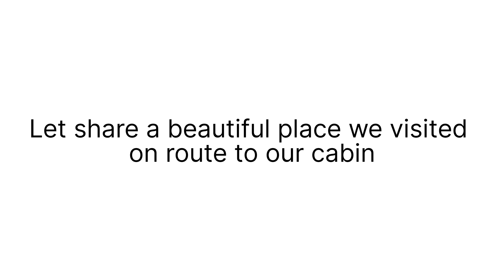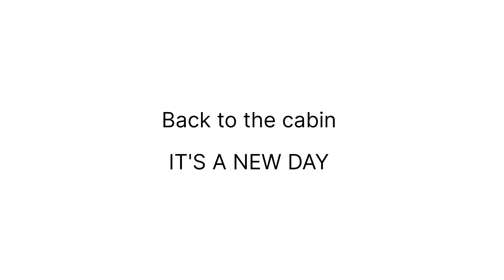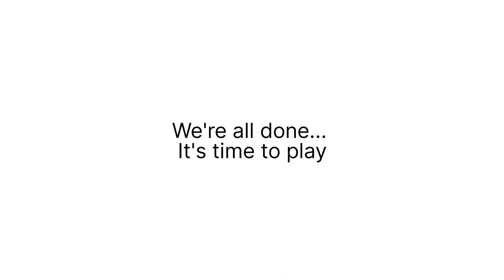Exploring New Brunswick 🇨🇦 | Cabin Life | Offroading | Land Rehabilitation | Fun Journey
In today's vlog, we share our journey from Ottawa to our tiny cabin in New Brunswick Canada, stopping briefly in Montmagny Quebec. At the cabin, we undergo a pond rehabilitation. And, of course, it wouldn't be life in NB if we didn't go off-roading in our side-by-side / UTV.

Join us next week as we continue our story in New Brunswick Canada.

Join the world of pet lovers offering in-home pet care for a free place to stay.

Timestamps:
00:00 JavaWalkerWorld opening
00:41 Cabin New Brunswick Canada
01:33 Discovering Montmagny Quebec
03:21 Pond & land rehabilitation
07:42 Off-road ATV QUAD trail ride
09:42 JavaWalkerWorld closing